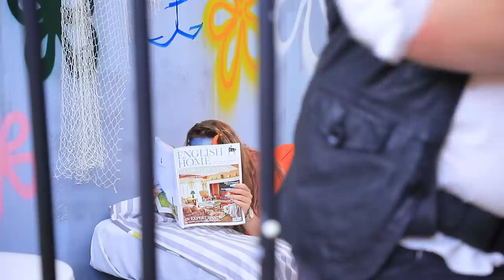Escapamos de una Prisión Submarina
¡Escapar de una prisión submarina es una operación desafiante! ¡Pero encontramos una salida!